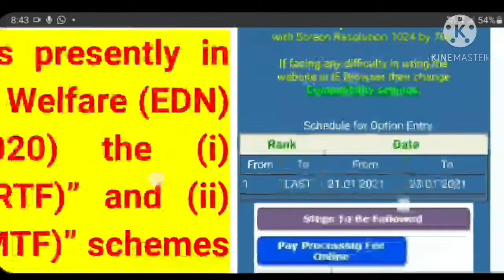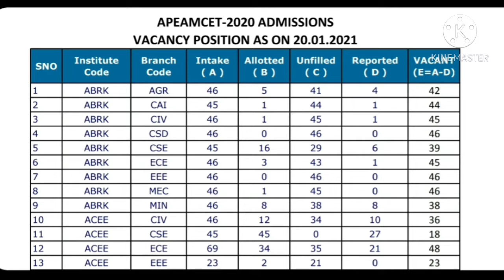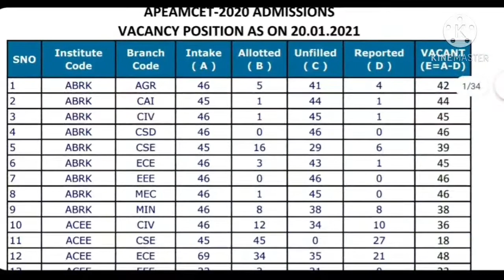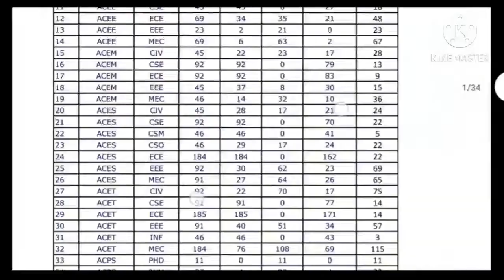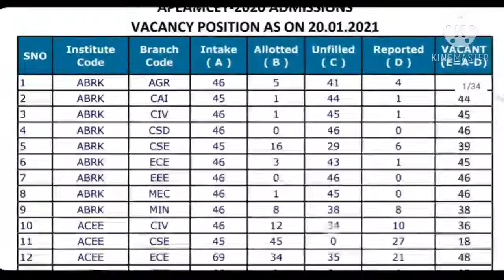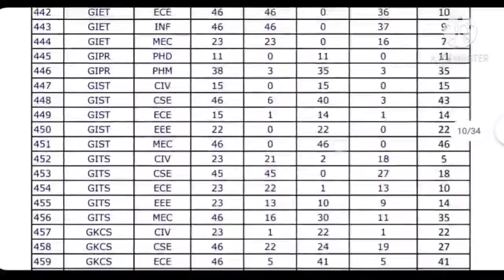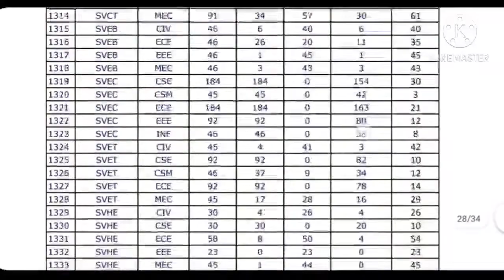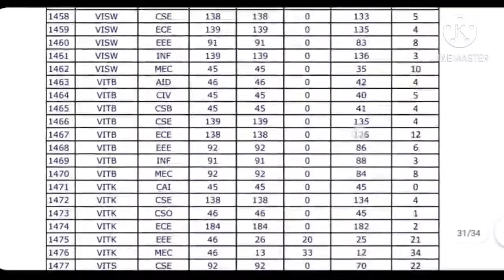Vacant seats for phase 2 councilng|Ap eamcet 2020|very important update 2020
మా ఛానల్ ని సపోర్ట్ చేసి SUBSCRIBERS ని పెంచి మనం కూడా ఒక POSITION వెళ్ళాలి,దానికి మీ దాయే ఉండాలి🙏🙏

OUR VIDEOS MADE BY MY CHANNEL